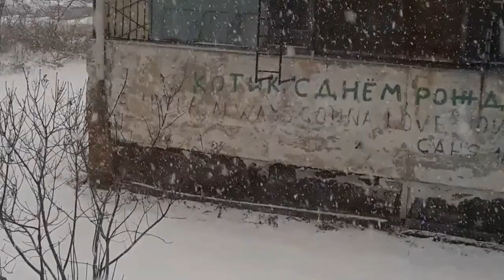THE BEST VIEW OF KEMEROVO STATE || KEMEROVO OBLAST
kemerovo oblast
The video describes the vision of the cameras.
The weather is also shown in the summer in the winter and on the rainy days.